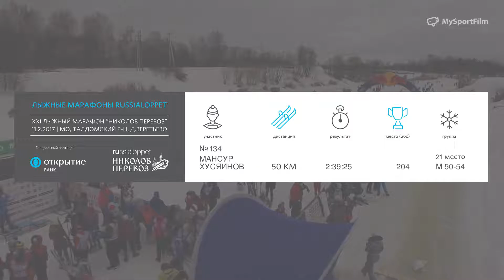ЛЫЖНЫЙ МАРАФОН НИКОЛОВ ПЕРЕВОЗ ХУСЯИНОВ МАНСУР номер 134